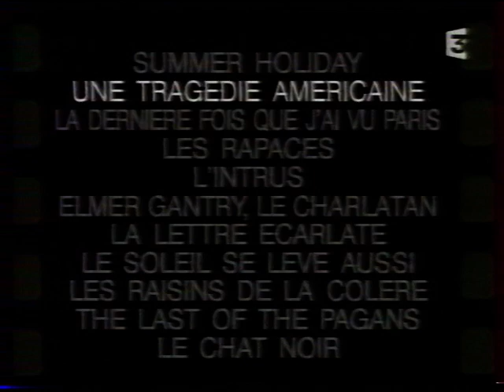France 3 - 4 Janvier 2004 - Coming Next, Pubs